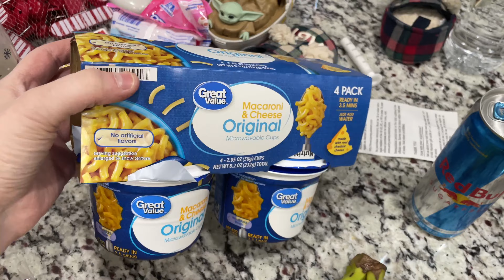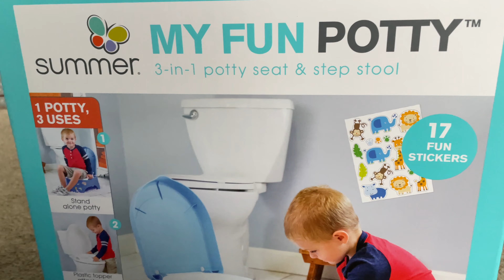Kayson has been sick again…🤒 | grocery haul + Kayson gets a training potty!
NEW UPLOAD SCHEDULE: Monday, Wednesday, Friday!

Welcome back to today’s video! I’d love to have you as part of my YouTube family!

-Jenna 🤍

Links from today’s video:
Training Potty